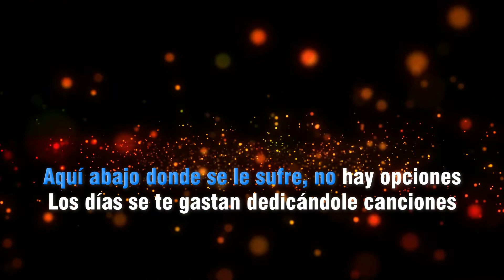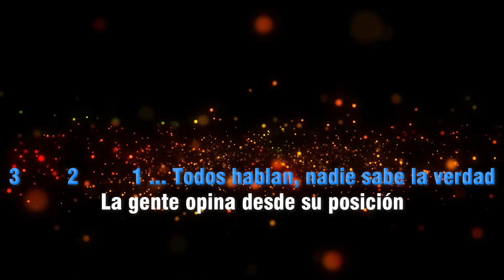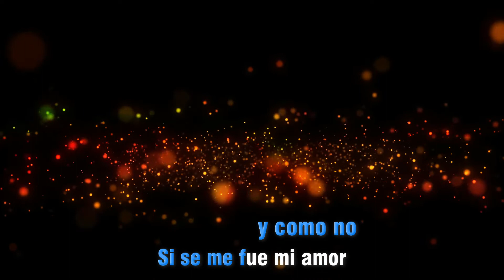Aquí abajo (Karaoke) Versión Natalia Aguilar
La canción que diera a conocer Christian Nodal pero en versión de Natalia Aguilar.
espero les guste y si necesitan un karaoke estoy a su servicio en mis redes.